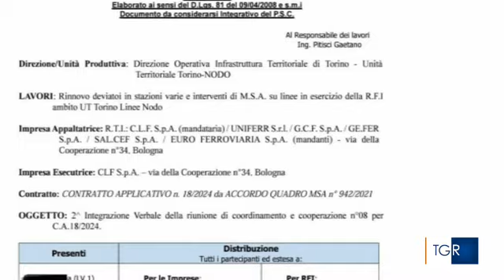RAI3 TGR PIEMONTE - Strage Brandizzo. Gli ex dirigenti Sigifer alle riunioni con Rfi - (16-05-2024)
Un verbale di una riunione, del 2 maggio 2024, dimostra che anche gli ex dirigenti della Sigifer, indagati dalla procura di Ivrea per la morte dei 5, sono tornati al lavoro. Tra loro figure importanti della società, come l'ex direttore Christian Geraci, partecipano agli incontri per organizzare i cantieri ferroviari con Rfi.

Fonte: RAI